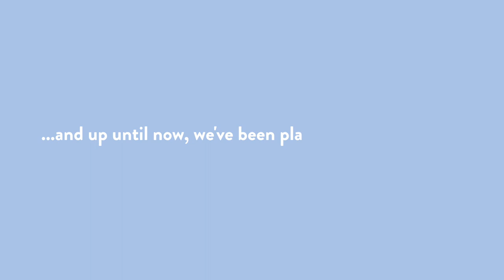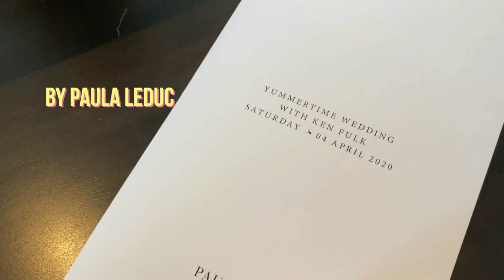boyfriends vlog wedding planning in San Francisco | BROCK + CHRIS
WARNING: this video contains a cake tasting mukbang, a surprise sneak peek at the wedding venue, AND jewelry shopping. Join Chris and Brock of Yummertime as they vlog through their trip to San Francisco to plan their gay wedding on April 4, 2020 — complete with menu tasting, cake tasting, and even a quick stop at McDonald's.

🌈 also, a HUGE shout-out to Dylan Horner for creating our new intro! Check him out

Love,
Brock + Chris

☺︎ FIND YUMMERTIME EVERYWHERE ELSE ☺︎

ABOUT YUMMERTIME —
Hi everyone, we're Chris Lin and Brock Williams and we're just living our good life :) We started this channel to share our take on the world, from eating pizza endlessly to men's grooming, skincare and beauty, men's fashion, travel, food, and everything about our relationship together.

Yummertime is a registered mark in the U.S. Patent and Trademark Office.